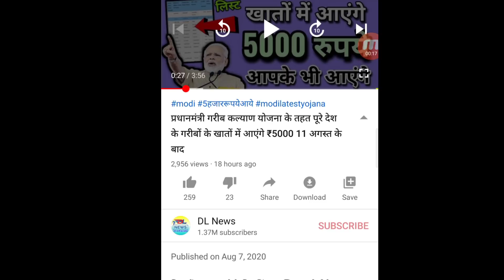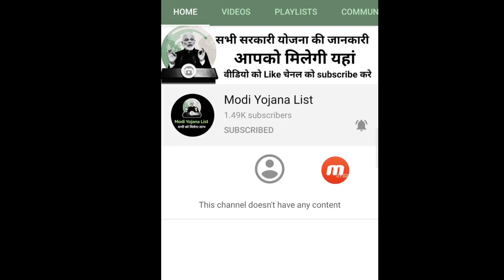प्रधानमंत्री जन-धन योजना का खाता खोले और 1 अक्टूबर से खाते में आ सकते है 4000 रु की सहायता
जन धन योजना के तहत खाते में आएंगे 4000 रुपये 1 अक्टूबर से sabke khate me aa gaye 4 hajar rupye । kisan karj maafi se badi rahat । sabke khate me apne aap aa rahe hain 4 hajar rupye । modi ki nai yojana

लिस्ट में नाम जुड़वाने के लिए लिंक पर क्लिक करो नीचे

प्रधानमंत्री नरेन्‍द्र मोदी की सभी सरकारी योजनाओं की सूची - मोदी ने अपना काम कर दिया सबके खाते में डाले 4 हजार रूपये, बैंक मैनेजर, विधायक भी हैरान । यहां लोगों के खाते में फिर आए 4-4 हजार, MLA ने कहा- 'मोदी जी ने भिजवाए' नई दिल्ली : अगर आपकी जानकारी के बिना खाते में एक बार नहीं दो-दो बार पैसे आ जाएं तो शायद आप भी भौचक्के हो जाए. ऐसा ही कुछ पश्चिम बंगाल के बर्धमान जिले में हो रहा है. बर्धमान में कई लोगों के बैंक खाते में दोबारा अपने आप पैसा आने से लोग चौंक गए. हालांकि यह किसी को नहीं पता कि पैसे कहां से आ रहे हैं. पूर्वी बर्धमान जिले की केतुग्राम 2 नंबर पंचायत समिति के शिबलून, बेलून, टोलाबाड़ी, सेनपाड़ा, अम्बालग्राम, नबग्राम और गंगाटीकुरी जैसे कई इलाकों में लोगों के बैंक खातें में पैसे आ रहे है. 1 हजार से 4 हजार की रकम जिन लोगों के खाते में पैसा आया है उनमें से किसी के अकाउंट में 1 हजार तो किसी के अकाउंट में 4 हजार रुपये तक आए हैं. यह पैसा यूको बैंक, यूनाइटेड बैंक ऑफ इंडिया और एसबीआई वाले खातों में खाते में आ रहे हैं. इस बारे में जी मीडिया ने बैंक मैनेजर से पूछा तो उन्होंने खातों में पैसे आने की पुष्टि की. लेकिन जब उनसे यह पूछा गया कि पैसा कहां से आ रहा है तो उन्होंने कहा यह बताना संभव नहीं है. खाते में आए पैसे को निकालने के लिए गांव वालों की बैंक के बाहर लाइन लगी हुई है. एनईएफटी के जरिये आ रहा पैसा लोगों के खातों यह पैसा एनईएफटी (NEFT) के जरिये आ रहा है. इस बारे में केतुग्राम के विधायक शेख शाहनवाज ने तंज कसते हुए कहा कि 'प्रधानमंत्री ने कहा था की पैसे आएंगे हो सकता है ये वहीं पैसे हो'. ऐसे में कुछ ग्रामवासी भी इसे सरकार की तरफ से भेजी गई रकम मान रहे हैं. हालांकि इसके पीछे की पूरी सच्चाई क्या है इस बारे में प्रशासन भी अनभिज्ञ है. कटवा सब डिवीजन के अधिकारी सौमेन पल ने इस बारे में पूछने पर कहा कि अभी इसके बारे में जांच करनी होगी. बैंक के बाहर पैसा निकालने के लिए ग्रामवासियों की बैंक में भीड़ लगी हुई है. मंगलवार सुबह से शिबलून गांव के एसबीआई कियोस्क में जाकर ग्रामवासियों को पता चला कि उनके बैंक अकाउंट में खुद-ब-खुद पैसे आ रहे हैं. इस पर बैंक अधिकारियों समेत सभी लोग हैरान है.